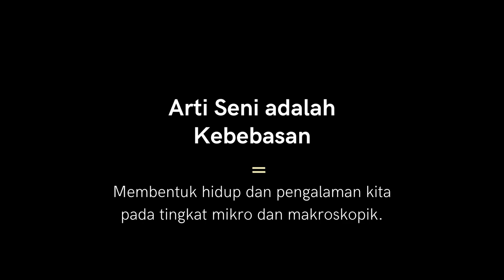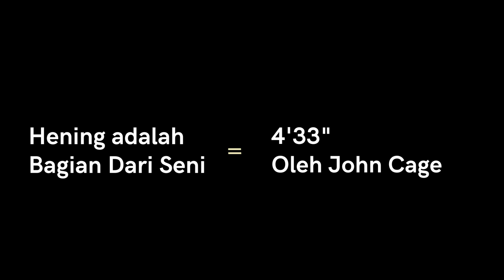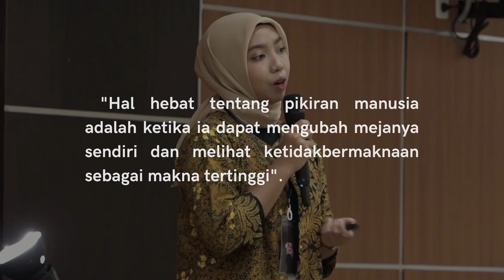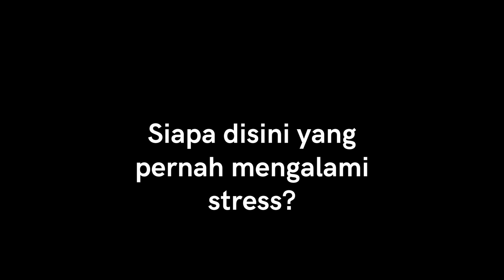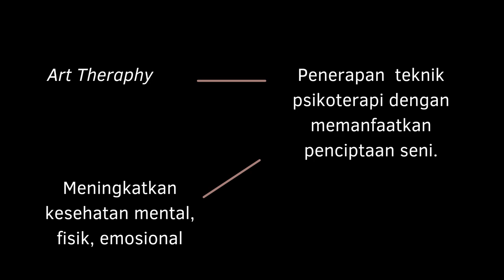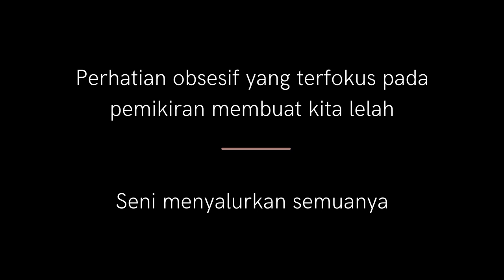How Important Art to Our Life | Azizatul Munawwaroh | TEDxUniversitasNegeriSurabaya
Life in the world is a social dynamic that is related between one element and another. These dynamics form beautiful paths of life. Of course, beauty has a close relationship with art. Art can also be said to be born from the intelligence of mind and soul. Art is also not born by itself. Art requires a lot of attention, dedication, and expression to train the creativity, taste and initiative of the younger generation. Undergraduated College Studente at State University of Surabaya This talk was given at a TEDx event using the TED conference format but independently organized by a local community.